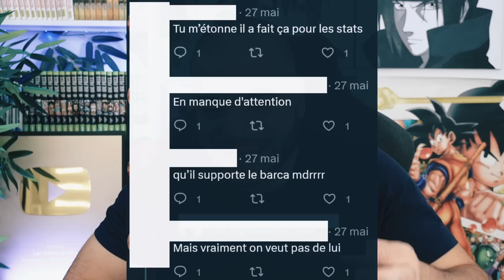Honteux.. (Les Pro Messi / Les Pro Ronaldo)